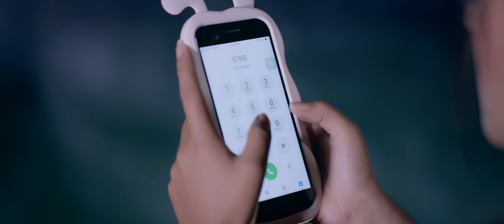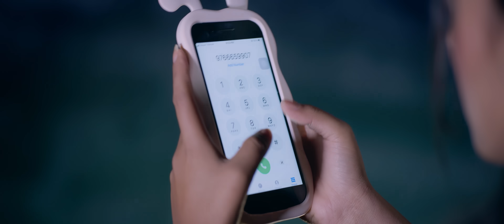टिकटक भाइरल गीत Birami - CD Vijaya • Samikshya Adhikari • Shravan Bista • Aalisha • Anjali • Neermal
CDM Music Creation Presents -
Birami - CD Vijaya Adhikari • Samikshya Adhikari • Shravan Bista • Aalisha Bastola • Anjali• Neermal

TIKTOK & REELS VIRAL SONG BIRAMI ( बिरामी )

::: AUDIO CREDITS :::
• Singer - CD Vijaya Adhikari | Samikshya Adhikari
• Lyrics - Nawaraj Bhumari Acharya | CD Vijaya Adhikari
• Arrange - Raju Karki
• Record | Mix | Master - Raj Kumar Bagar
•Studio - Tribeni Digital , Anamnagar
::: VIDEO CREDITS :::
• Camera - Mahesh Mahara
• Editor | Color - Dinson Shah
• Direction - CD Vijaya Adhikari
♬ Audio | Video:-
CDM Music Creation
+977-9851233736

Search Keys for this Song:-
Birami ta Ma Ni Haina Ra
Khoje Bhane Mayako Kheladi
Herda Chini Khada Nun Holani
Mayako Bhik Magera Jogi chhu
Mayako Vikh

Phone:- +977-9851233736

Unauthorized downloading and uploading on any streaming platform is Strictly Prohibited & will attract punitive measures from CD Vijaya Adhikari. Embedding to a website is allowed.